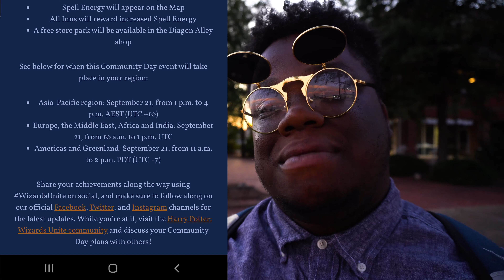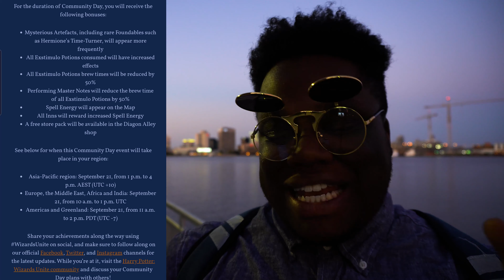Community Day will have a SPECIAL FEATURE!! || Harry Potter WIzards Unite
Wizards Unite just announced news concerning Harry Potter Wizards Unite Community Day featuring Mysterious Artifacts. Things like, more Spell Energy from Inns, more effective Extimullo Potions, brew times cut in half, and that's just some of the features for Saturday. Plus, a new feature never seen, join us as we discuss tips and tricks to help have a successful event.

We will be getting early access to all things Wizards Unite so you'll be the first to know.